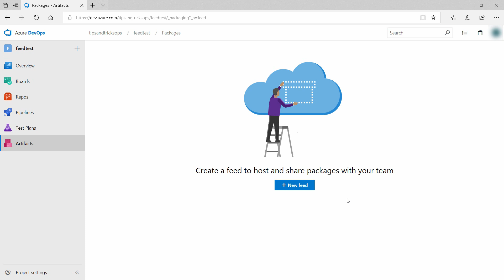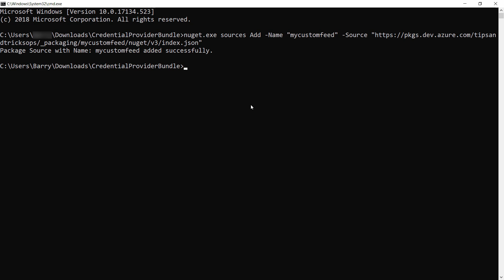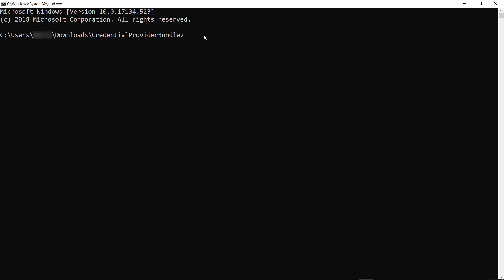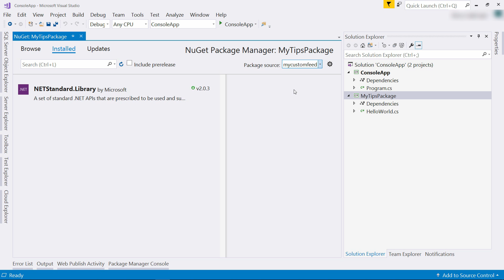How to create, host, and share packages with Azure Artifacts | Azure Tips and Tricks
In this edition of Azure Tips and Tricks, learn how to use Azure Artifacts, an Azure DevOps service, to set up a feed for sharing packages with your team.